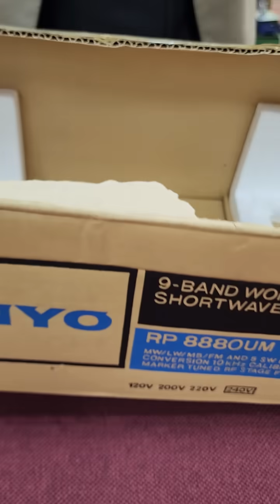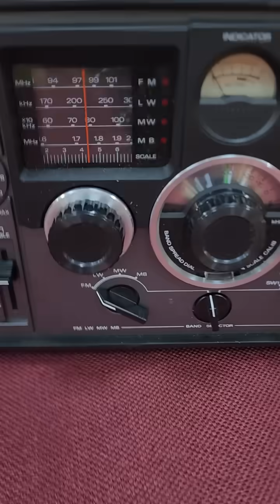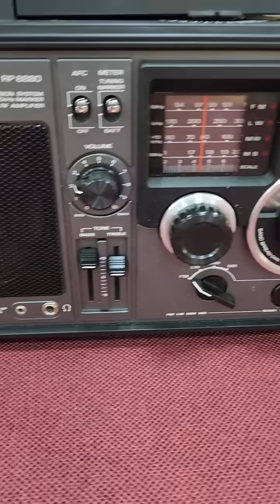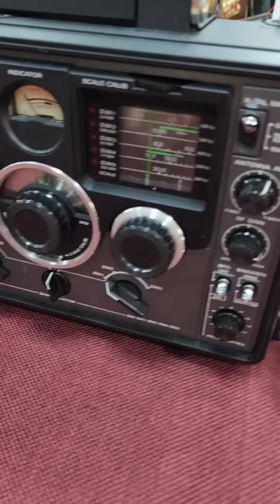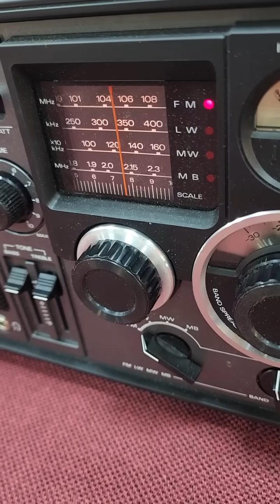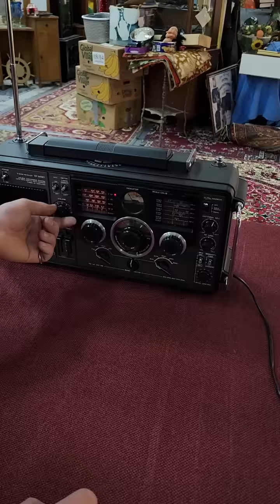Попался уникальный радиоприёмник Sanyo 1973 года, в родной коробке, в идеальном состоянии📻!